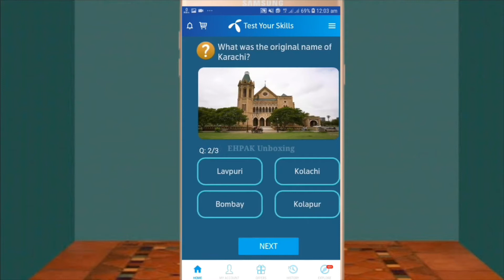What was the original name of Karachi